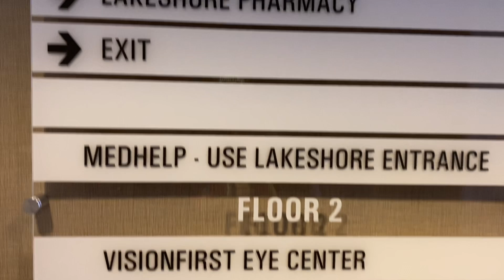NICU Travel Nurse Assignment During COVID | My Process Went Like This...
Mukbang story-time about my process in becoming a NICU travel nurse during COVID. Along with tips on how to start.
The actual assignment at a facility right outside of Atlanta, GA was a pretty decent contract & I got to get some great experience in and outside of the workplace, along with meeting new people.

12 Leaps of Faith to Become a Travel Nurse Ebook 📖

💉NICU Pocket Handoff

& Click that bell button 🔔

Watch in 1080p for HD viewing.

Romans 8:18